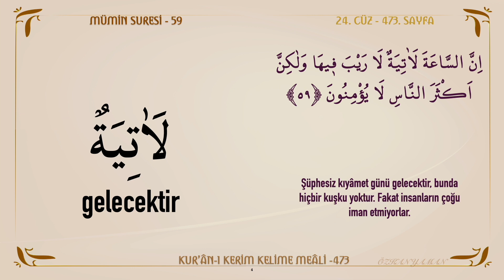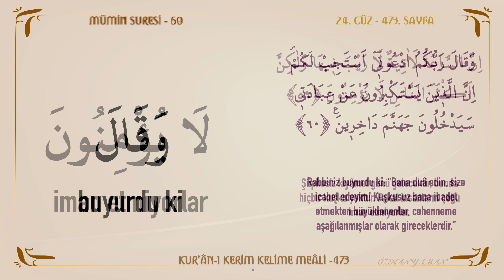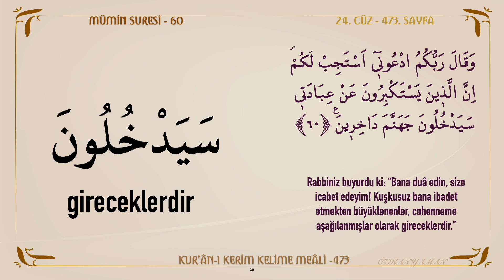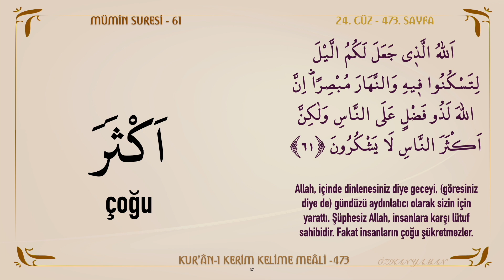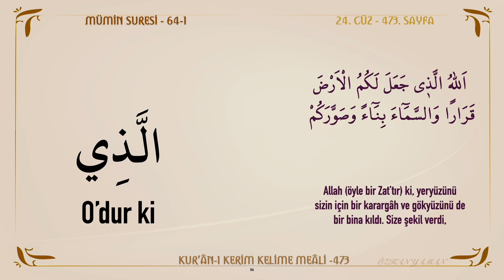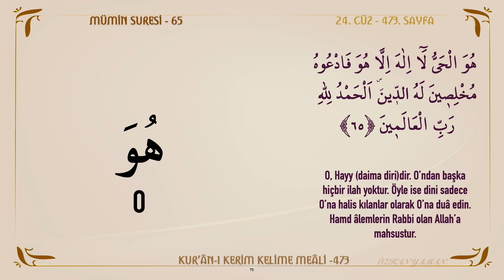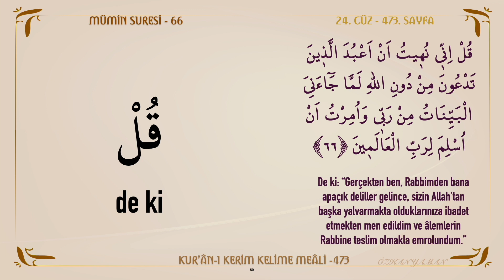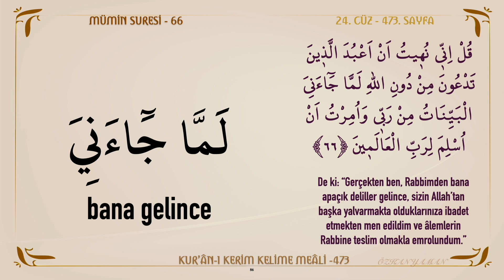KUR'AN-I KERİM KELİME MEALİ 473 | MÜMİN SURESİ 59 - 66 (24. CÜZ)